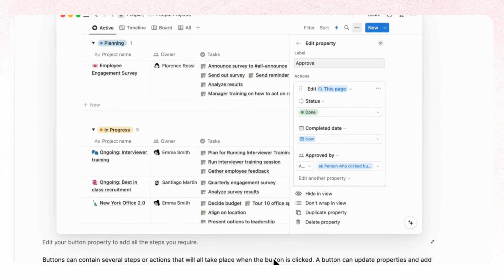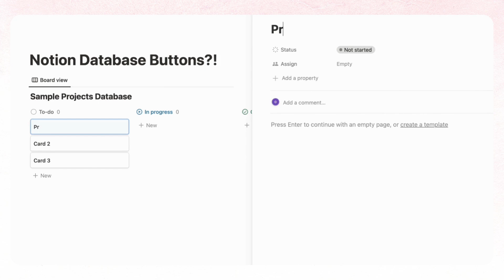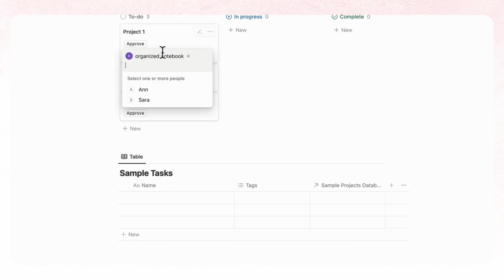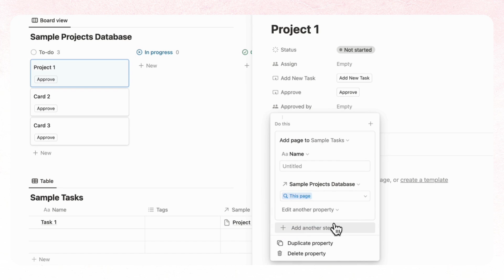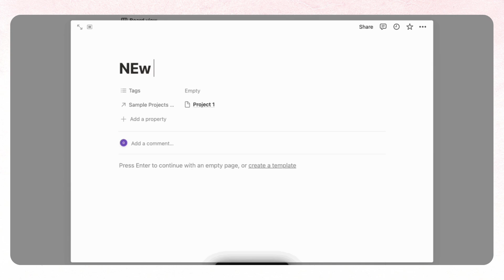🤯 MIND BLOWING Notion Update Release 2024 | Database Button Property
✨Check our Notion Templates✨

Hi Everyone!
In this video, we wanted to share a mind-blowing new update Notion announced. Database button properties can allow you to add buttons inside your database! You might wonder what this means? You can now do things like have someone click a button to approve a task, add tasks from a related database entry, add upvotes, and more. The possibilities are endless!

✨Time Stamps✨
0:00 Intro
1:24 Use Case 1
3:10 Use Case 2
4:22 Our thoughts!